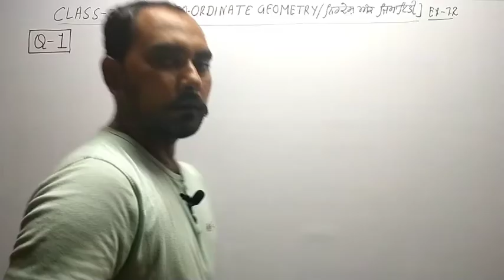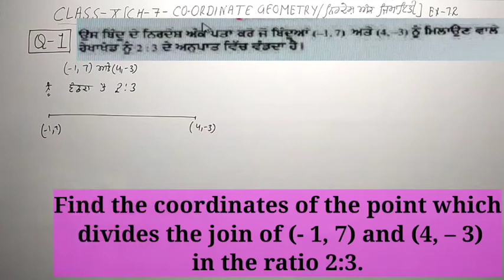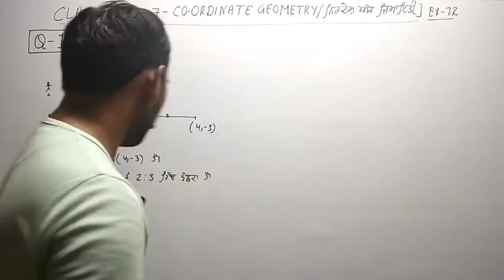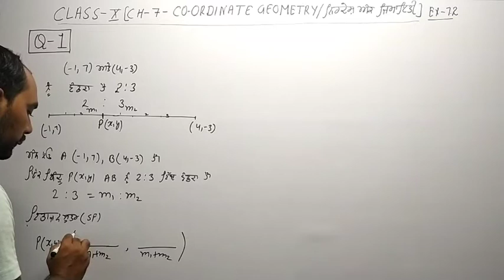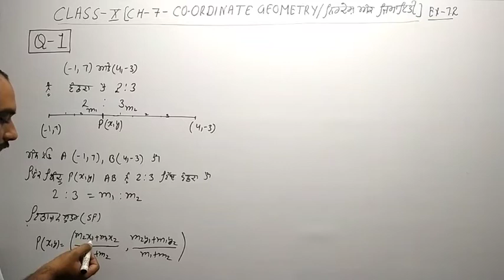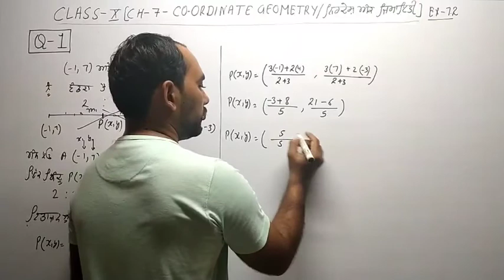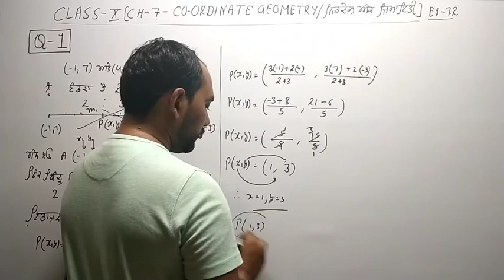CLASS-10TH CH-7 EX-7.2 {Q-1}PART-2 (CO-ORDINATE GEOMETRY/ਨਿਰਦੇਸ਼ ਅੰਕ ਜਿਮਾਇਤੀ SECTION FORMULA